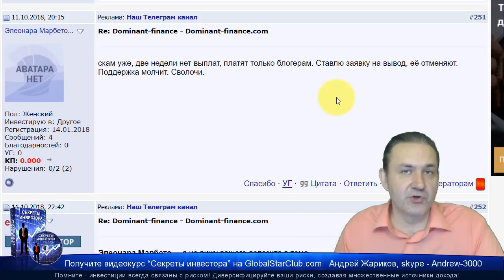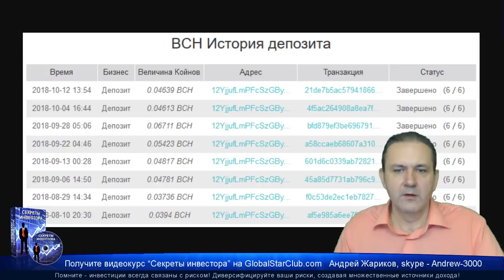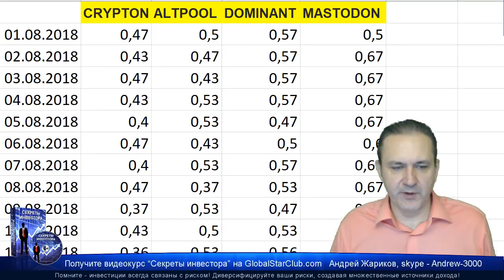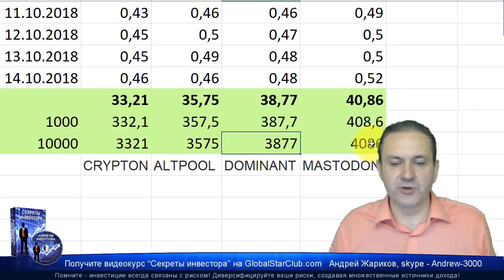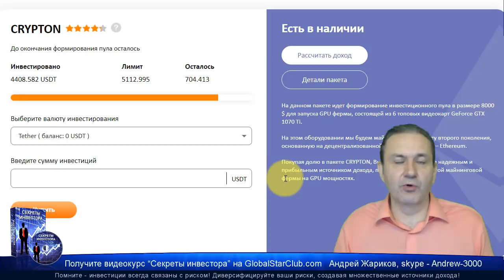Dominant Finance не платит?! Скам?